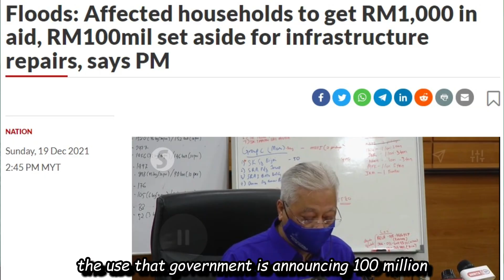Malaysia Flood caused by Corruption & Greed of the Government and Business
Malaysia Flood caused by Corruption of the Government and Business

KUALA LUMPUR: About 4,000 people have been evacuated from their homes in six flood-hit Malaysian states, following continuous heavy rain since Friday but why the disaster could come?  Likely it is corruption and greed

Floodwaters in Selangor, Kelantan, Terengganu, Pahang, Negeri Sembilan and Melaka have made several roads impassable, with reports of people stranded overnight in their cars.